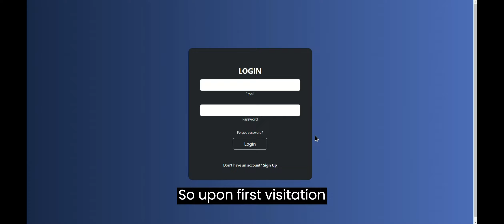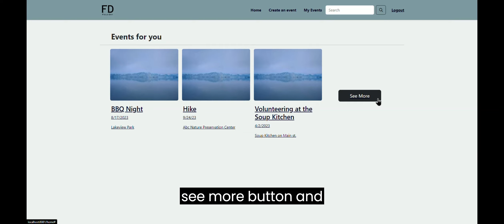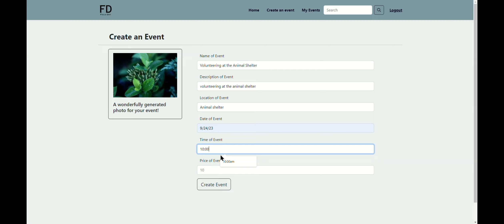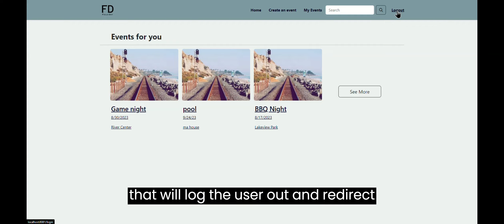FieldDay Demo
This application was made using Java, Spring Boot 3, Spring Security, MySQL database, HTML/CSS (Bootstrap 5), JavaScript, and Thymeleaf.